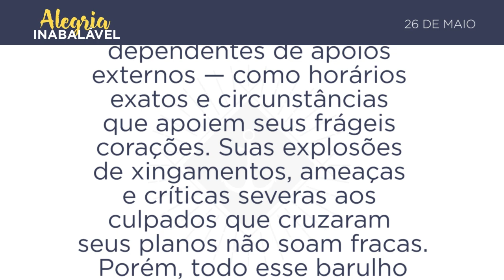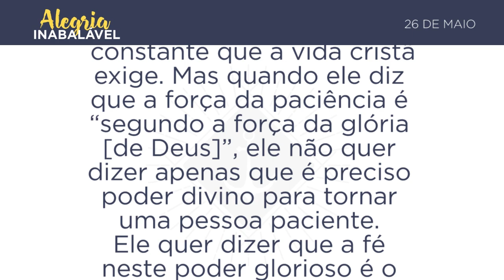26 de Maio - Força para esperar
26 de Maio - Força para esperar
Sendo fortalecidos com todo o poder, segundo a força da sua glória, em toda a perseverança e longanimidade; com alegria. (Colossenses 1.11)